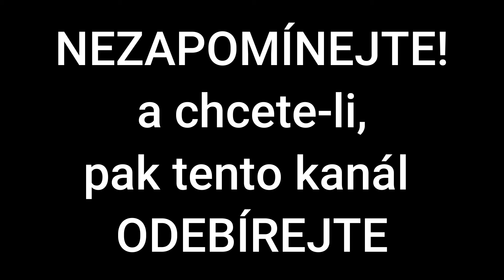Partyzán František Novotný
František Novotný byl odbojář,  člen KSČ, účastník bojů na konci druhé světové války...